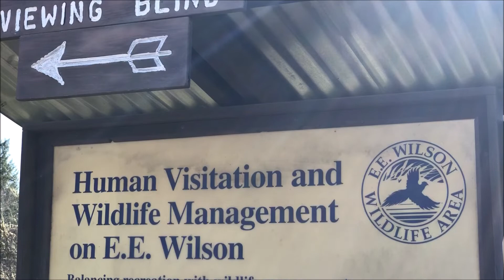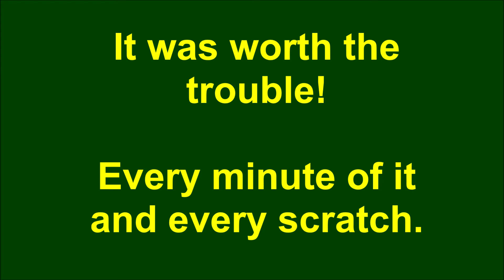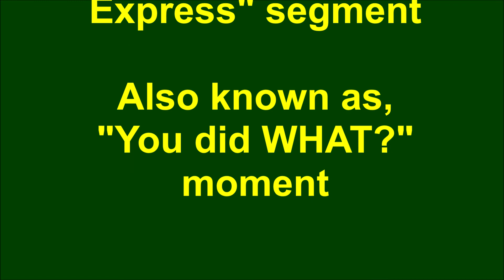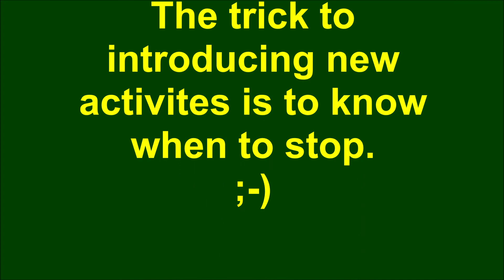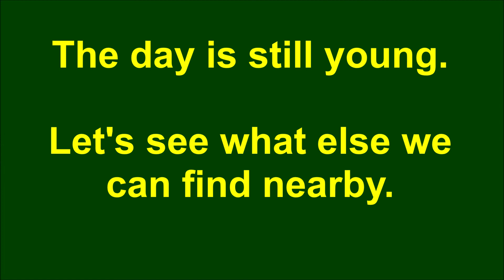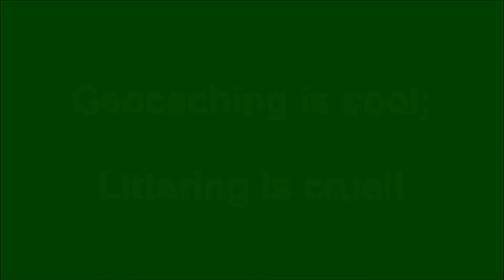STEEL Rangers Geocaching at E.E. Wilson - 2/22/2020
On February 22nd, 2020, the STEEL Rangers went geocaching at E.E. Wilson Wildlife Area, formally Camp Adair. We planned to find 10 caches, but then something unexpected happened!

Look who followed us over the river and through the woods!

Geocaching is cool,
Littering is cruel!